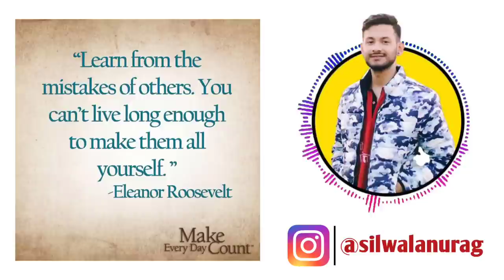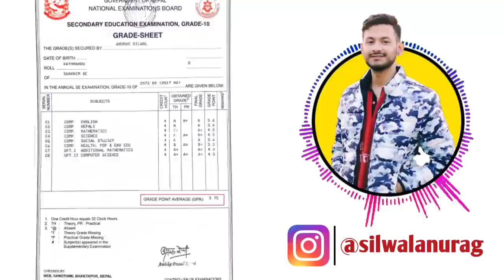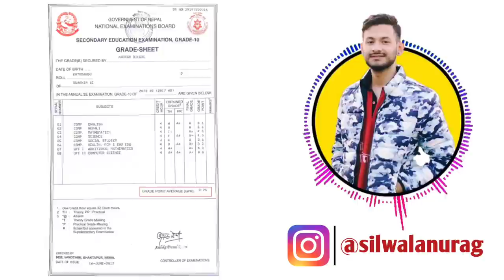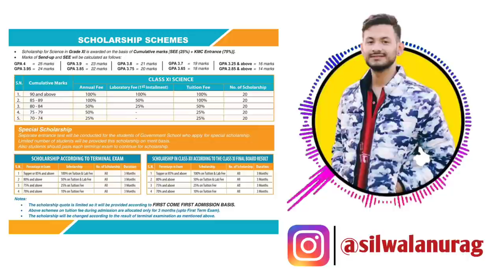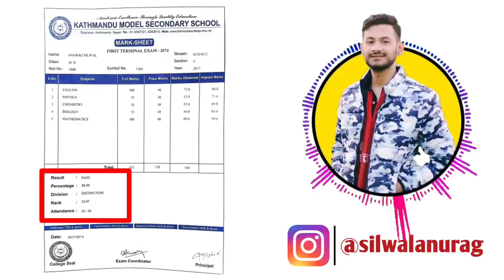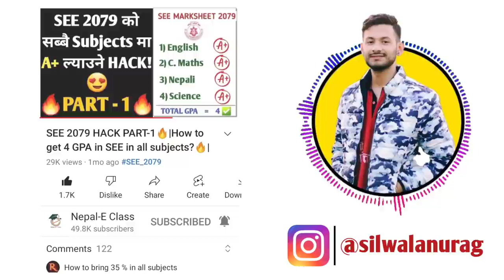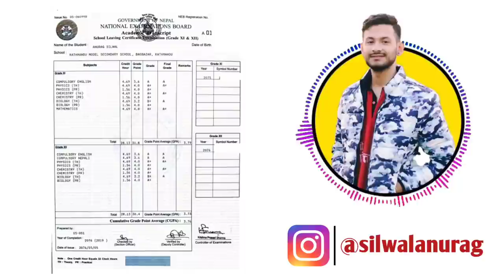How I RUINED my SEE and NEB exams!😥|Anurag Silwal| STORYTIME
Hello SEE and NEB aspirants! Hope you have had wonderful journey of your school till class 10 and 12. As you are approaching towards the end of your school and college session, I thought guiding you through last hour right before your examination is indeed necessary. So in this video we are going to talk about my personal(Anurag Silwal) suggestion to all the students by giving example of my own SEE and NEB Examination phase.
Hope this video will be helpful for you all ! :)
This video will guide you for the following queries :
1) Anurag Silwal Storytime
2) How to get A+ GPA in SEE
3) How to get A+ GPA in Nepal
4)How to get 4 GPA in SEE
5)How to get 4 GPA in NEB
6) Drishti Giri | SLC Topper | Paradygm Podcasts | 014
7) New course for plus two in Nepal
8) Criteria for studying Science in Nepal
9) which subject is best after see
10) which subject is best after see in nepal
11) which subject is best after class 10
12) which subject is best after see
13) which subject is best after see in nepal
14) which subject is best after class 10
15) after see which subject is best in nepal
16) after see course in nepal
17) after see
18) after see in nepal
19) after see exam
20) after class 10 which course is best
21) see news nepalsee paxi k padhne
22) see paxi k padne
23) see paxi k garne
24) after see entrance preparation
25) after see entrance preparation questions
26)  after see entrance preparation science
27) after see bridge course
28) entrance preparation for class 11
29) entrance preparation for class 11 science
30) entrance preparation after see
31) entrance preparation for class 11 after see
32) entrance preparation for class 11 management
Topic I tried to include in this video :-
SEE and NEB related information
Neb new update 2079
Neb news 2079
Neb news nepal
Neb update 2079
Latest update neb 2079
Neb
National examination Board
SEE AND NEB UPDATE 2079
HSEB Board
See news
Class 11 news 2079
Class 12 news 2079
Class 10 news 2079
neb news nepal
neb news
see exam
National examination board nepal
news about neb exam 2079
see 2079
neb exam form 2079
neb result and news
see 11 12 exam
neb latest update
see exam news
neb latest update
see exam news
neb news nepal
see class
class 12 exam in nepal
nepal examination board news
see update
11 12 exam news nepal
see exam latest news of nepal
see exam news update
see nepal news
11 12 exam news
SEE 2079
see news nepal
National board examination
Neb news
Neb news nepal
PABSON
PABSON SUGGEST SEE
Lockdown news
Lockdown update
Lockdown new update
Nepal lockdown
Nepal lockdown news
see exam
see newsnepal
neb news
see new update
see exam news
see update
see exam update
neb news nepal
see exam latest news
see exam update news
latest news about see exam in nepal
see news
seeexam 2079news
see nepal
see update nepal
see 2079
neb
neb 2079
neb class 12
11 12 exam news nepal
see new news in nepal
see latest news nepal
see 1112exam
see
see in nepal news
see news update
see news nepal today
nepali news seeexam
see update 2079 seenepal news
nebexam latest news
class 11 exam nepal
education news nepal
see update news
see exam new update
see nepal news
neb exam latest news
education news nepal
see update news
see 2079 update
neb news
see newsnepal
see exam news
11 12 exam news nepal
see exam update
neb exam news
see update nepal
neb exam
nepal lockdown news